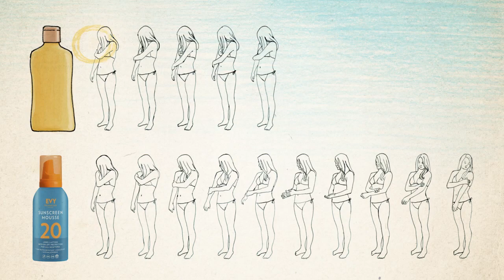EVY Technology Sunscreen Mousse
A Revolutionary Swedish Sunscreen

EVY’s sunscreen formula is a Swedish skincare invention, suitable for all skin types. The patented mousseformula provides superior protection from the sun and has several unique features. EVY comes in factors SPF 10, SPF 20, and SPF 30, and SPF30 for children, as well as a moisturizing after-sun mousse.

LONG LASTING SUN PROTECTION

"Sweden's safest sunscreen"

EVY protects against heat, wind, and water stresses and is especially suitable for those who are outdoors a lot in the sun. Proderm forms a unique protective barrier that mimics the skin's own natural defense. The mousse spreads throughout the top layer of skin, rather than clogging up on the surface like ordinary creams. Therefore it’s less easily removed by bathing and towel drying and provides excellent long-term protection against UVA and UVB rays.

RECOMMENDED BY DERMATOLOGISTS

EVY is recommended by dermatologists for people with sun eczema and sun allergies. The basic formula is classified as medicine, and is also used for other skin care purposes besides sunscreen. The Vitiligo Association of Sweden has appointed EVY the safest sun protector on the market! It is free from parabens, nanoparticles or titanium dioxide and is manufactured in Sweden in accordance with EU standards.

Suitable for everyone in the sun

EVY is designed for sensitive skin, but is suitable for all skin types, both for children and adults. The products can be used on the scalp for thin hair and even to protect the hair from dehydrating. The mousse is also suitable for people with extra sensitive skin who cannot tolerate conventional sunscreens.

FOR ALL ATHLETES AND ADVENTURERS

EVY sunscreen is used by many athletes and others who are exposed to extreme conditions. It was the official sun protector for EF boats in the Whitbread Around The World race, throughout the 9 months at sea. And the TV program Expedition Robinson used EVY for many years. It was much appreciated by the whole crew and contestants, protecting them from the scorching sun.